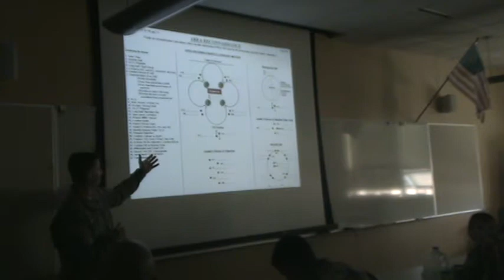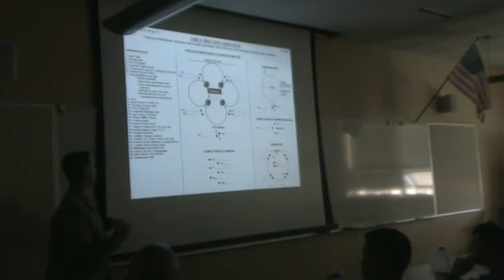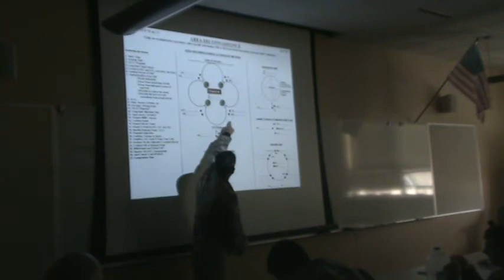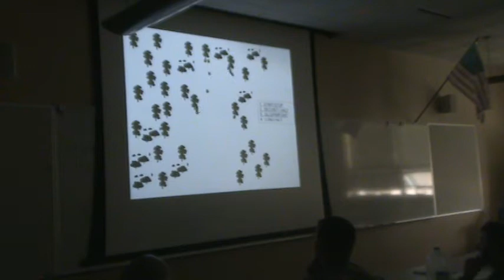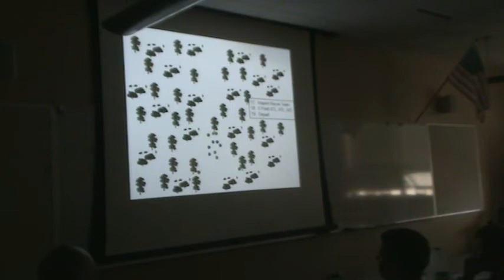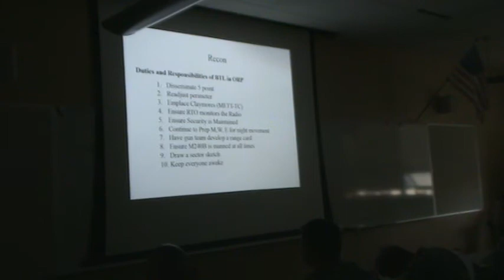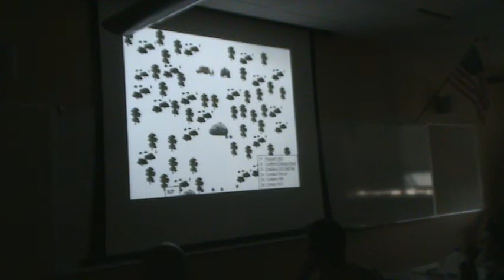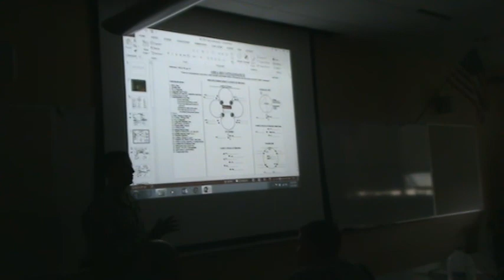Squad Recon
Pre-Ranger classes, Instructed by RTB certified Ranger Instructors